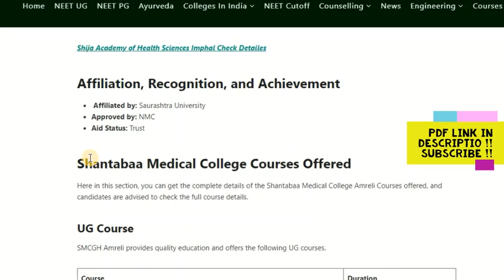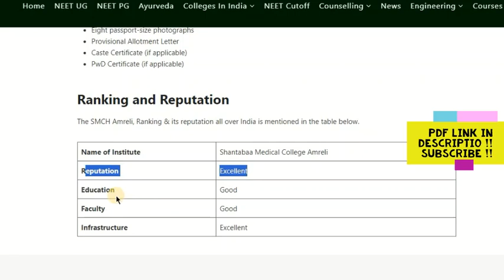Shantabaa Medical College 2024 MBBS Admission, Course, Fee Structure, Cutoff etc.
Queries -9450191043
Shantabaa Medical College 2024 MBBS  Best College Admission, Course, Fee Structure, Cutoff etc.
Shantabaa Medical College
Shantabaa Medical College & Hospital Amreli was established in the year 2019. The college admits 200 candidates for UG courses. It provides high-class medical facilities to the state’s youth at an affordable price. It is one of the premier Medical Colleges in Gujarat and is popularly known as SMCGH Amreli.

Shantabaa Medical College Summary
Shantabaa Medical College & Hospital Amreli. Here it is presented in a structured format:

Name of Institute Shantabaa Medical College & Hospital Amreli
Popular Name SMCGH Amreli
Location Civil Hospital Campus, Near ST Bus-Stand, Lathi Road, Amreli
Institution Type Trust
Counselling Conducted Authority Admission Committee for Professional Undergraduate Medical Educational Courses (ACPUGMEC)
Courses offered MBBS
NEET 2024 Study Materials [Click Here](NEET 2024 Study Materials)
Category Medical Colleges in Gujarat